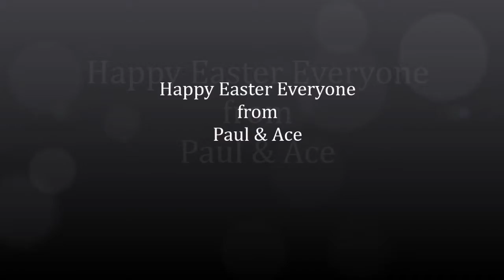The Monastery Of The Holy Eucharist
Holiday In Cebu, Philippines